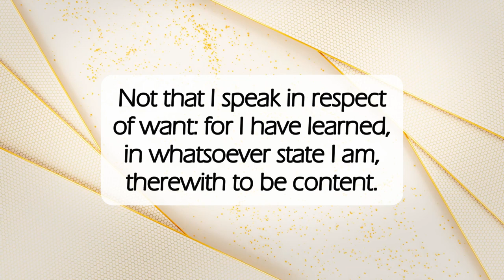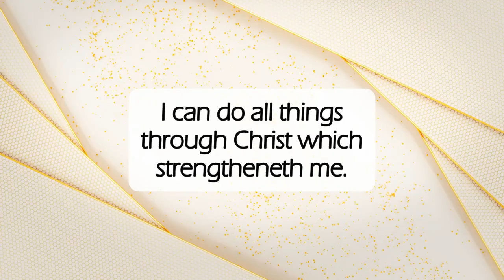All Things Through Christ✝️dailyword